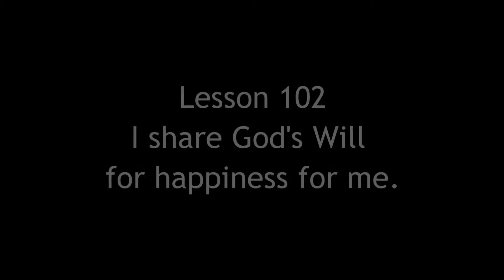ACIM Workbook Keys - Lesson 102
with Revs. Deb and Paul Phelps

LESSON 102-I share God's Will for happiness for me.

Keys to this Lesson

You do not want to suffer.
You want happiness.
You may think that suffering brings you something, but it doesn't.
With today's practice we are letting go of this idea.
Pain does not have a purpose.
There is no reason to suffer.
Join the happy Will of God.
The exercises for the next several days are to help you reach the happiness God's Will has placed in you.
This is where you are at Home.
There is peace and safety and no fear.

Exercise

Begin with:
I share God's Will for happiness for me, and I accept it as my function now.

Take time to go deeply in your mind to seek this function.
It only awaits your choice, your decision.
You so share God's Will.
Be happy, for your only function here is happiness.

***Please also see our other Workbook videos/audios that feature the Lesson read to you and our insights as received from Holy Spirit with our journaling process in 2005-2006.

Revs. Deb and Paul give keys to working the Workbook for Students in A Course in Miracles.